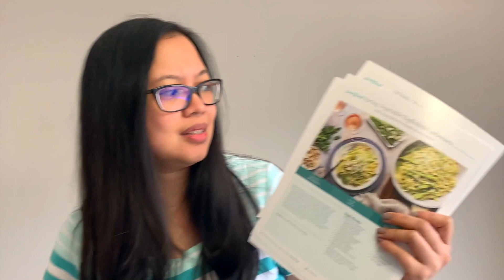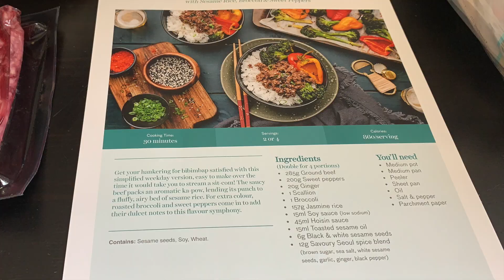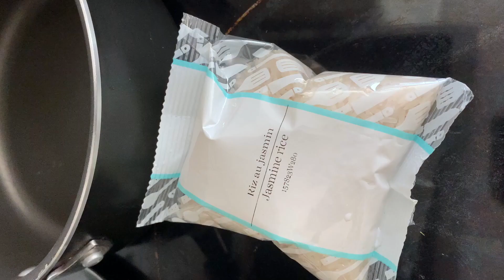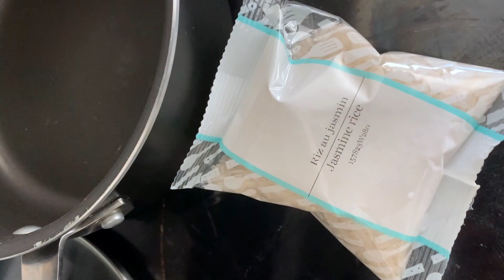Ayuda Ba Ka mo? Korean-Style Beef Bowls Cooking